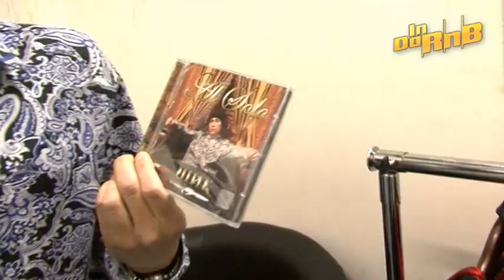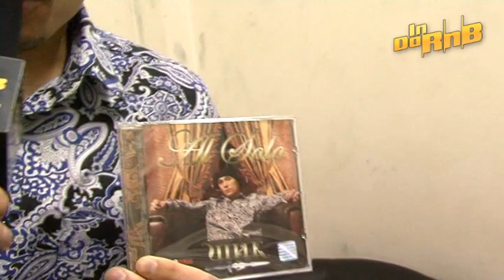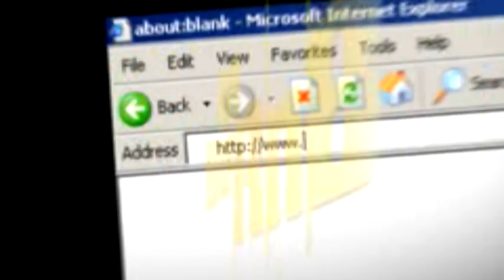Выступление Al Solo (BaDB) в клубе Жара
Музыкальный лейбл RAIDA
INDARAP - канал о молодежной , музыкальной культуре, содержит рэп клипы, репортажи из клубов, видео с концертов рэперов, интересные видеоклипы, интервью и прочее